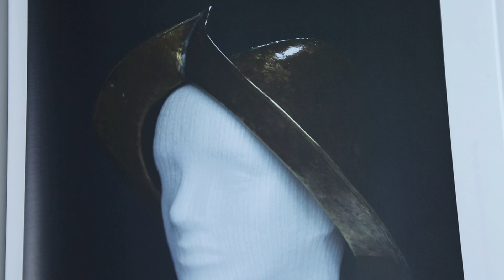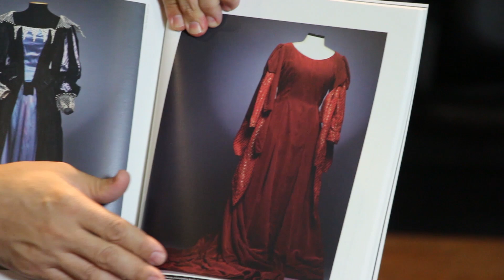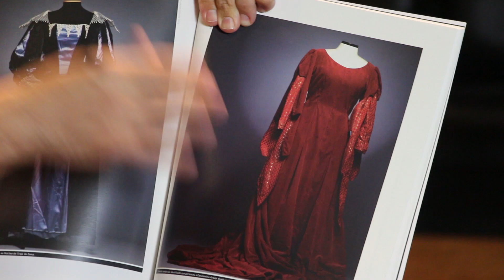Acervo de figurinos apoia pesquisa na USP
O acervo é composto de figurinos em exposição, além de roupas e acessórios utilizados em peças ao longo dos anos. Conhecido como "Guarda-roupa", o acervo apoia a formação de alunos e as pesquisas na área de Arte Dramática na USP.